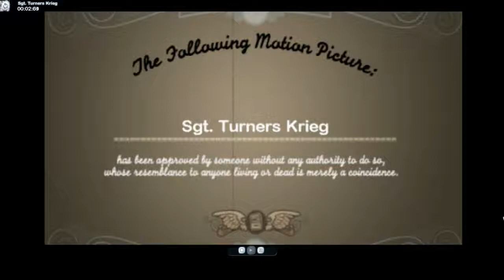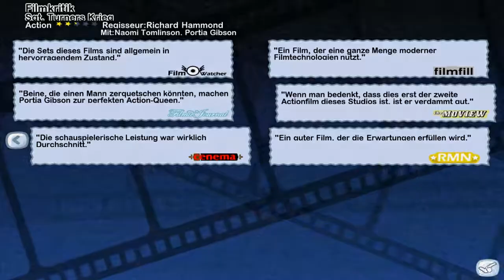THE MOVIES [HD] #13 - Runtime Error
The Movies (2006)
Film und Studiogelände-Tycoon von Lionhead Studios (Activision)

gespielt und kommentiert von: DrDth und Eugen